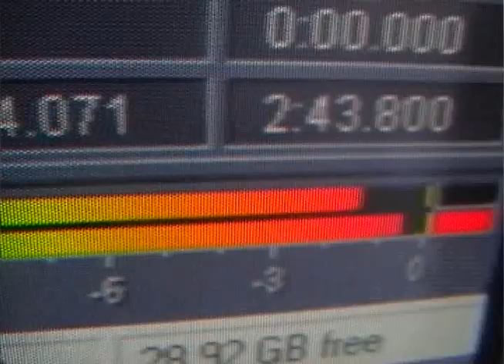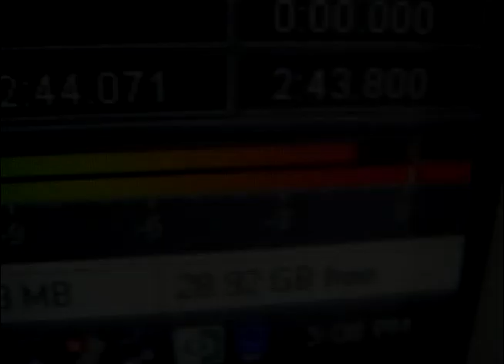Yehova - Cotetul Liric (produced by Omu_gaZa)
home made..de la sunet la imagine..e ceea ce se doreste a fi o continuare la Introducere..